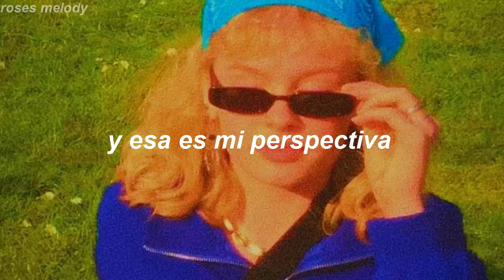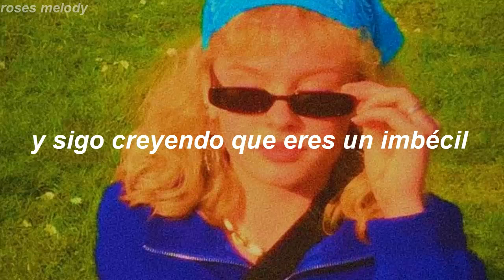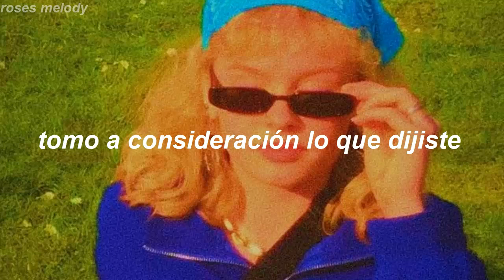una canción bonita que merece mas reconocimiento.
hey sweetie!

¡cualquier crítica constructiva es aceptada!

ESTA CANCIÓN NO ME PERTENECE, TODO LO QUE HICE FUE LA TRADUCCIÓN, INTERPRETACIÓN Y VÍDEO.
TODOS LOS CRÉDITOS A SU RESPECTIVO CREADOR/ES.
LA TRADUCCIÓN DE ESTA CANCIÓN NO ES LITERAL, DISCULPEN ALGÚN ERROR COMETIDO.

letra/lyrics:
i had a chance to calm down, i promise i'm not angry now
i think i finally worked it out, yeah, i really worked you out
i don't wanna change you, i only wanna change the mood
i don't know what the fuck you're trying to prove
so go ahead and do what you do

like you say, there's two sides
yeah, there's yours and there's mine
it's all about perspective

i see where you're coming from
took consideration from what you said
and i still think you're a dick
and thats my perspective
you say i took it the wrong way
you never meant to hurt me
but i still hate you all the same
'cause either way you're still a dick
and that's my perspective

don't know where to go, we can talk it out
all of those times you asked and you turned around
and then you shot me down and i shut you out
and now we're right back where we started out
and twisted feelings, meaning something different than i mean
oh my god, we said enough, go ahead and do what you do

it's just my point of view, maybe it's not true
it's how i think of you, i do, i do